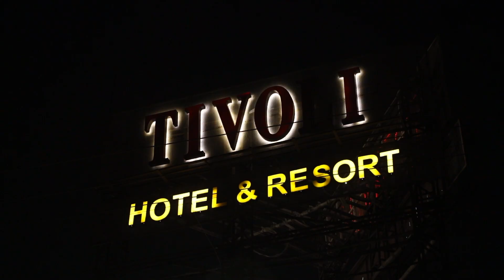ANUPRIYA+ SHAURYA WEDDING TEASER